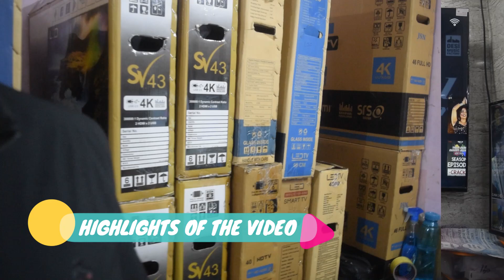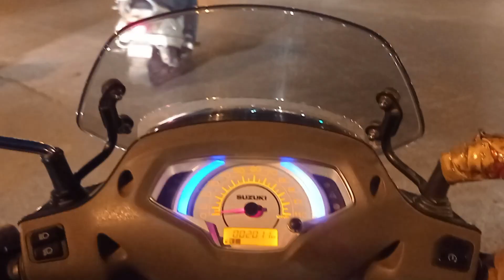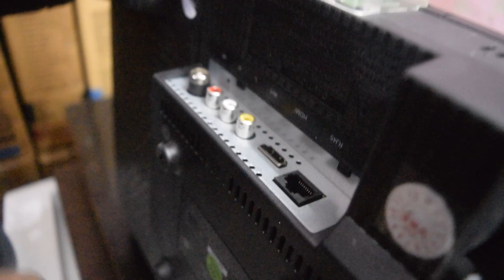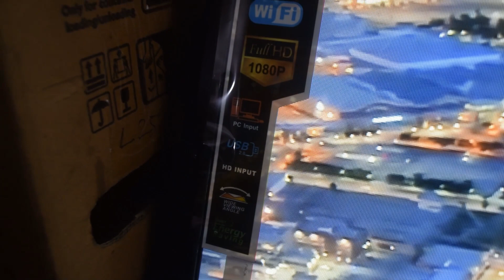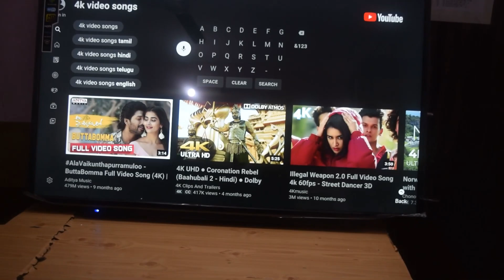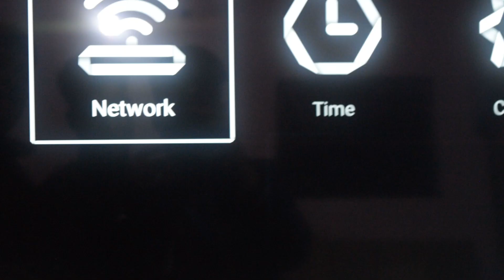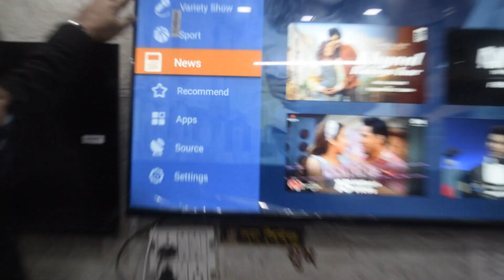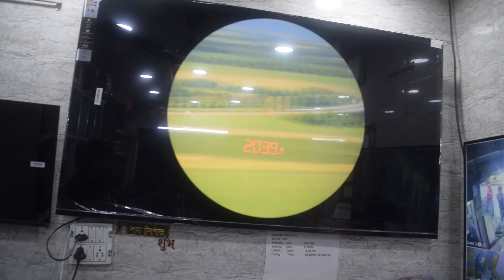Cheap and best Android Smart TV in Delhi | मात्र 5000 से शुरू | 2 Year warranty | Arihant Infotech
Hey Guys,
To guys ye hai meri nayi video jisme maine aapko dikhaye hai delhi ke sabse saste smart android tv. Guys me aapko recommend krunga aap jaake bhaiya se baat kre unse discuss kare jo bhi aapko product chahiye

Address:-
Plot No. 27A, Veer Savarkar Block,
Shakarpur, Near Nirman Vihar Metro Station
Pillar No. 59, Delhi - 110092

Contact Numbers:-
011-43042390